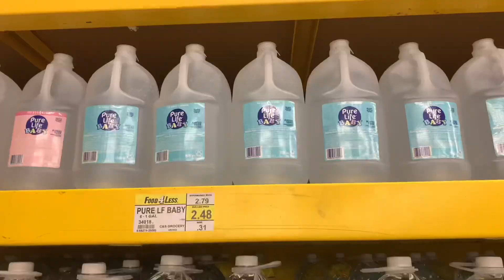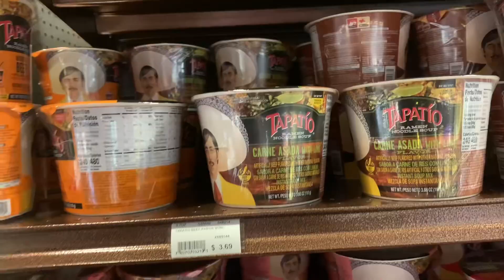和猫睡在车里|2人1猫车中泊 优胜美地国家公园 Yosemite National Park美国自驾游旅行stealth minicar camping 床车露营 车中做饭